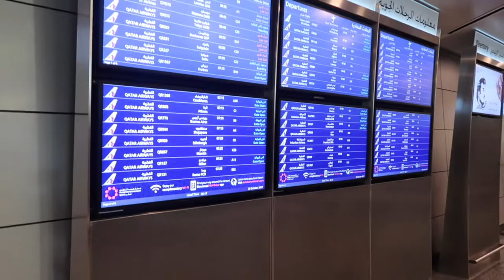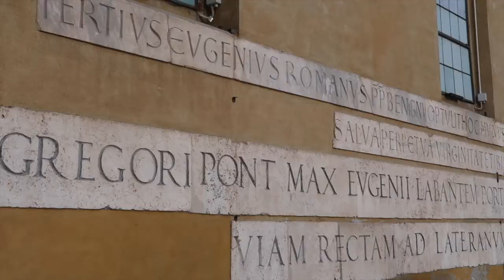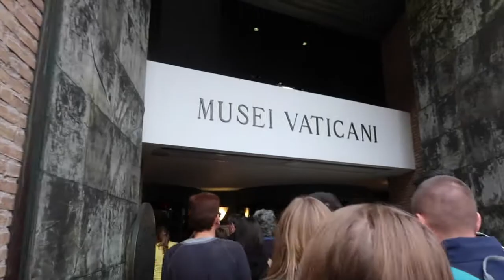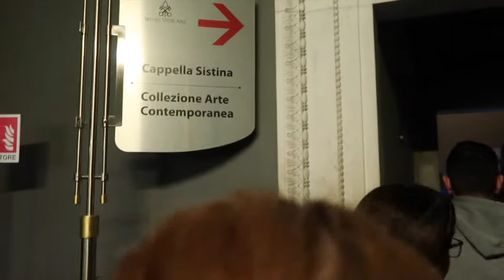Our first Schengen Escapade! We went to the land of Pasta.... ITALY!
Its after our wedding that we did this VLOG. WE decided that the best place for our honeymoon is to go to ITALY. Marami kasi kaming nababasa about sa ITALY and a part of me, dreams to go there.

To taste an original pasta...
To see the sistine chapel...
To ride a gondola to the ever romantic waters of Venice...

What can I say, I am a romantic at heart..

Me and my wife had enjoyed our trip and I hope to share this feeling to you viewers..

Again,